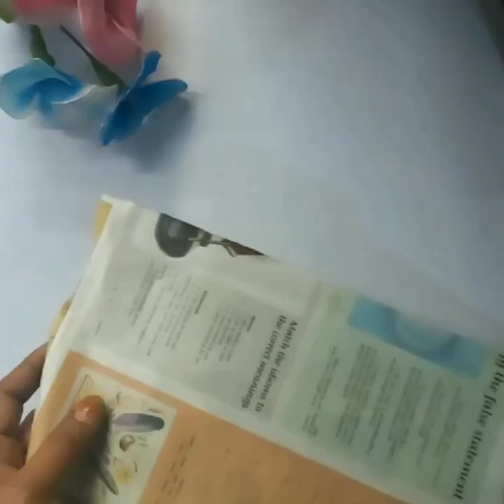Super Easy Woolen Flower Wall Hanging Craft Woolen Thread Craft Ideas Wall Hanging Design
hello friends!